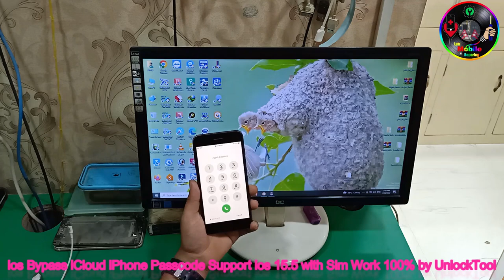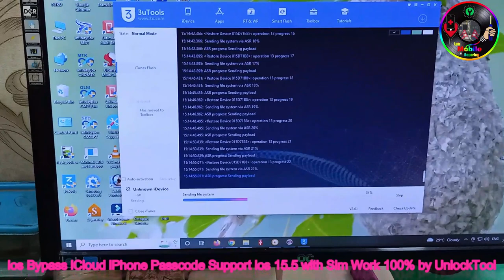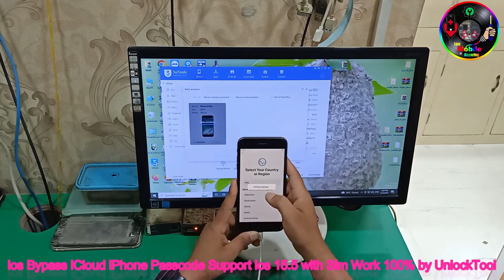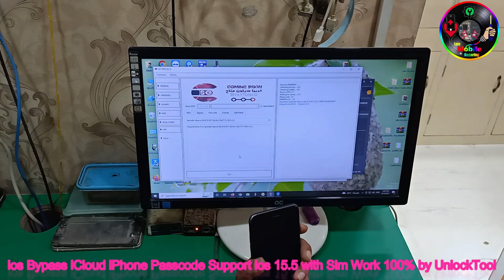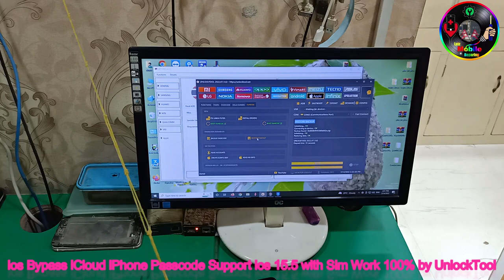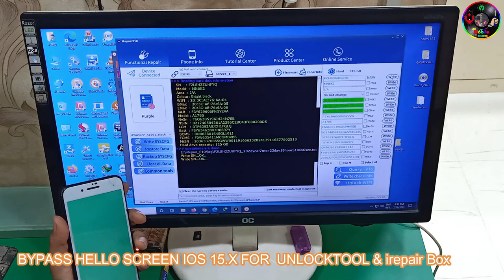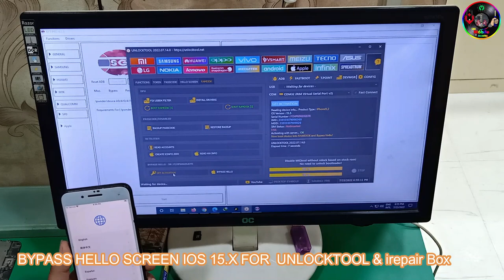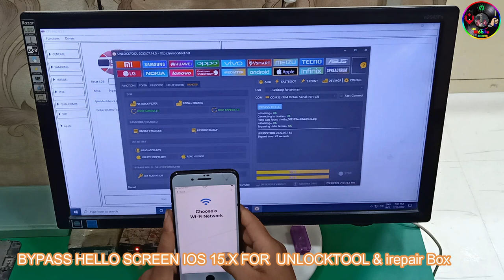Passcode Disabled ios 15 8 Plus with signal & ios 15 Hello Screen Bypass 7plus with No signal 2022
Note : 💥💥Class opening 💥💥..

👉👉Join us and become expert within a month👈
🎉🎉Admission Open🎉🎉
Ktm,New buspark
ABR COMPLEX, 1St,3rd floor
  Note
ipwnder boot fix solution
boot passcode fix
Backup passcode fix
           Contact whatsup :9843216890